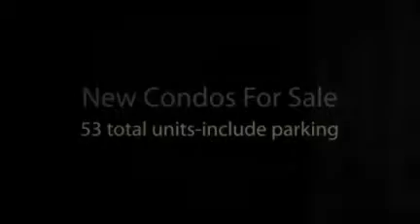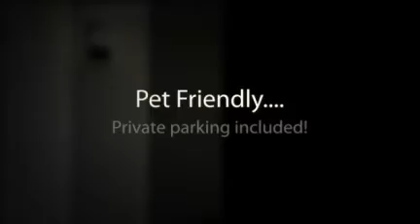Hawthorne Lofts 712 S. 12th St.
Beautiful new condos for sale at 12th and Fitzwater Streets- Open Every Weekend - created